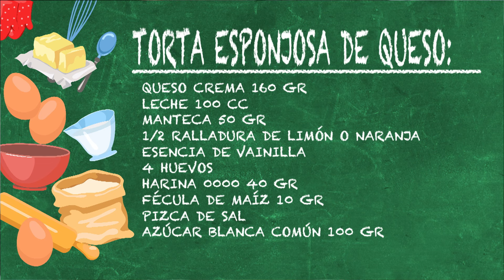RECETA de TORTA ESPONJOSA DE QUESO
¡Miranos de lunes a viernes a las 17 por ElNueve!